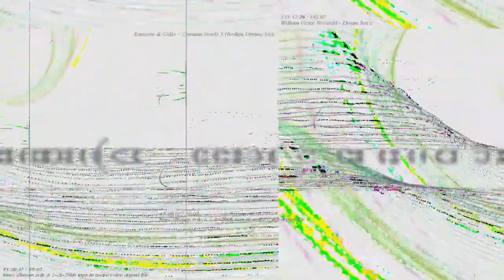[EPILEPSY WARNING] Movie 23 03 18 00h51m36s *Photosensitivity Warning*